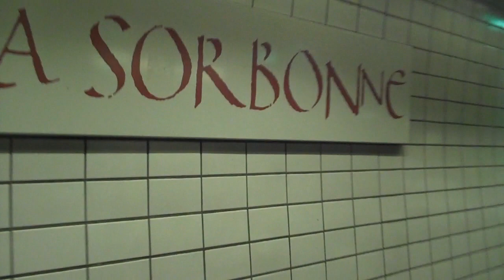Paris Metro: July 2009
Various scenes on the Paris Metro